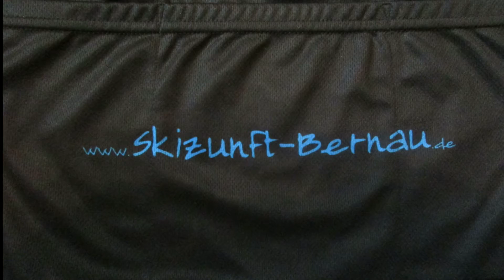Ski-Zunft Bernau Kinder MTB-Training: Gruppe Kaiserberg - Vorbereitung Vereinsmeisterschaften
Die Gruppe Kaiserberg bereitet sich auf die kommenden Vereinsmeisterschaften der Skizunft Bernau vor.